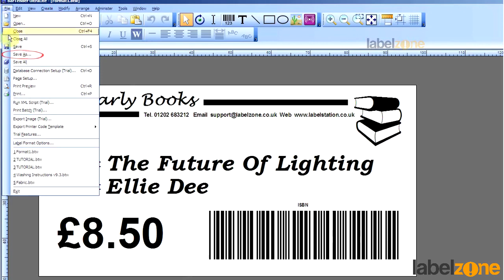BarTender - How to Save a Template